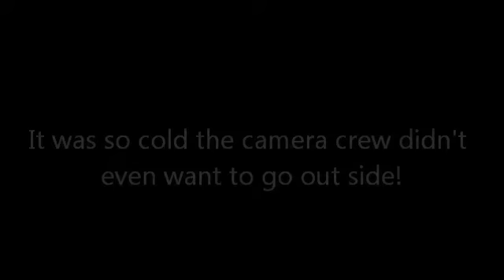ICE COLD IN MID MICHIGAN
Its so cold on January 22, 2013 Hot water freezes in mid air and camera crews don't want to go out side.